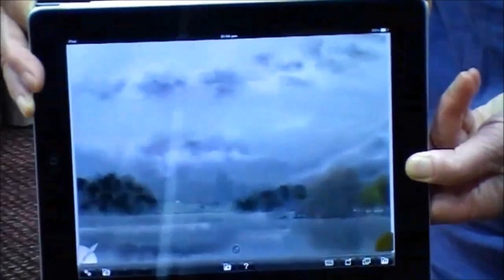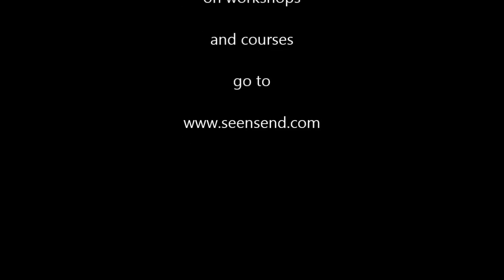Art Directors Interview with a Delegate from a J A C workshop HD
Kind feedback on one of my workshops.  Great to inspire people outside to paint on their Ipad